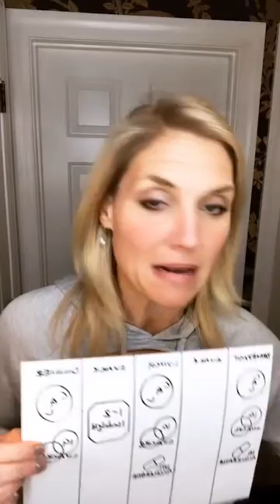Tyme Iron Pro Struggle Video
Not too shabby for our first time tryin' this hair contraption, but we have a lot to learn...